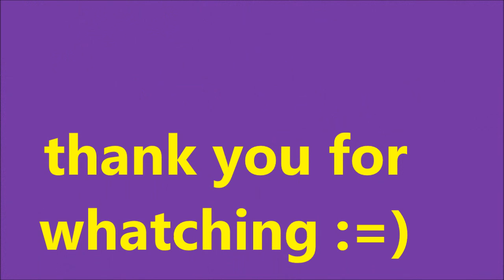LIVE video - Tiny Smiley Face plush toys, geekery, geeky